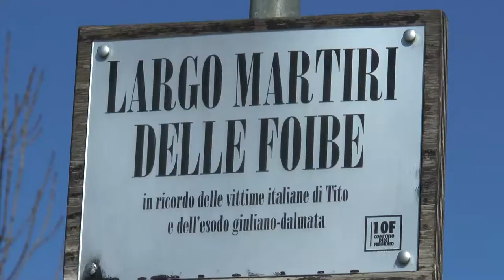Chieti, Ferrara: “Ricordando le foibe, educhiamo alla pace”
Una cerimonia senza colore politico quella che si è svolta a Chieti in Largo martiri delle Foibe in occasione della Giornata del ricordo. Vanno ricordati questi scempi per educare i nostri figli alla pace.